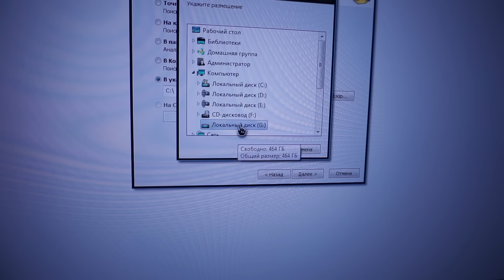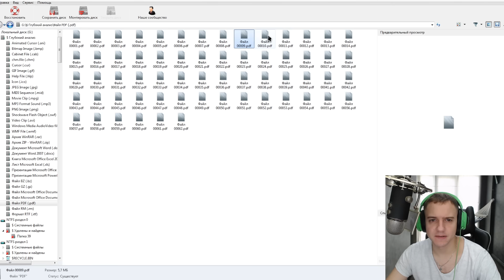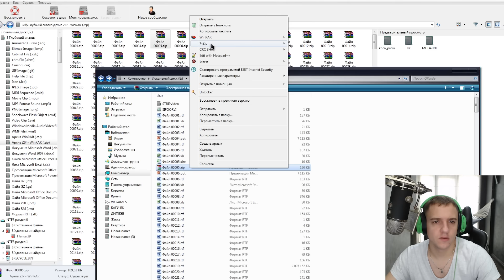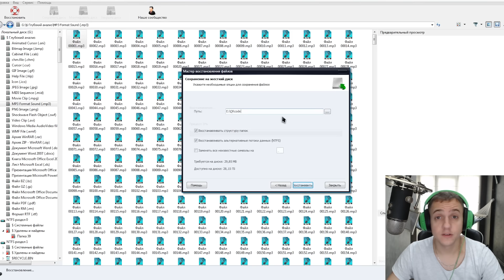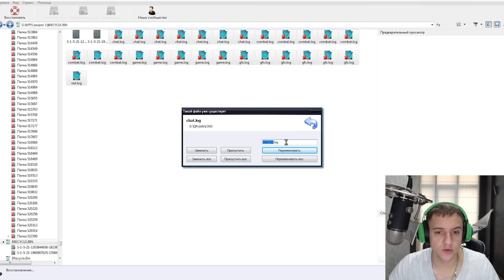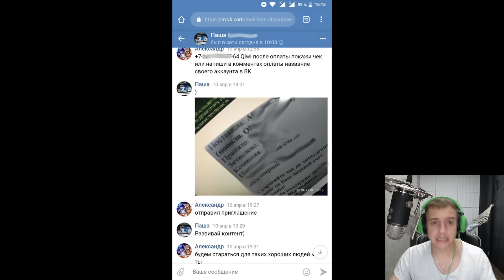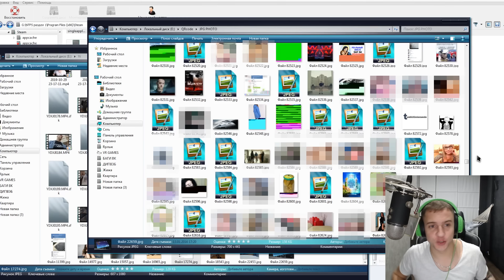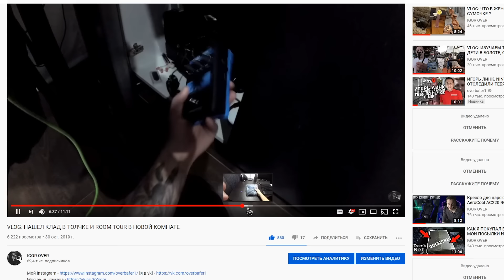КУПИЛ ЖЕСТКИЙ ДИСК У БАРЫГИ-ИЗВРАЩЕНЦА